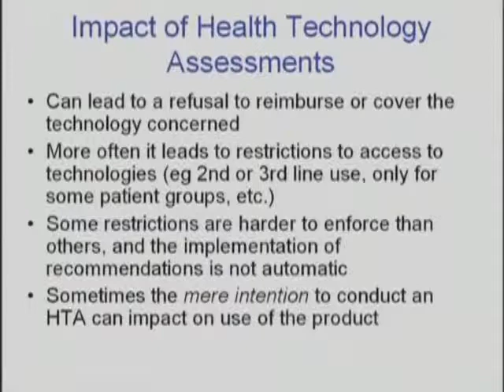Health Technology Assessment (3) - NICE Blight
In highlights from his 2008 presentation, Dr. Michael Drummond of the University of York and the London School of Economics discusses his NPC-funded analysis of the National Institute for Health and Clinical Excellence (NICE), the comparative effectiveness review entity in the U.K., and his conclusions regarding the implications for the United States.

In this video, Drummond points out that it can often take a long time for NICE to assess products, which leads to "NICE blight." This occurs when plans refuse to cover a product because it is still undergoing review by NICE.